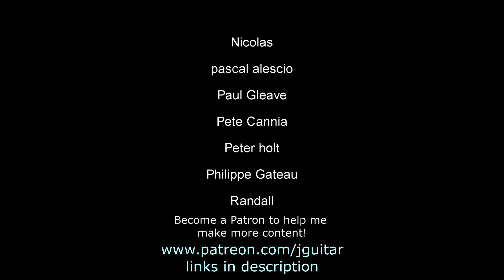Unleashing the Sonic Power: Fulltone Octafuzz 2 Guitar Pedal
Dive into the rich tones and psychedelic sounds of the Fulltone Octafuzz 2 in this immersive guitar pedal demo! Join us as we explore the versatile features of this powerhouse stompbox, showcasing its ability to add warmth, sustain, and that signature octave-up fuzz. Whether you're a seasoned guitarist or just starting your musical journey, this demo is your ticket to discovering the sonic possibilities that the Fulltone Octafuzz 2 brings to your playing. Elevate your sound and ignite your creativity with the perfect fusion of vintage vibe and modern innovation. Hit play and let the Octafuzz 2 take your guitar playing to new heights!